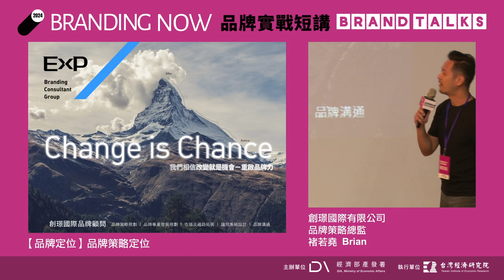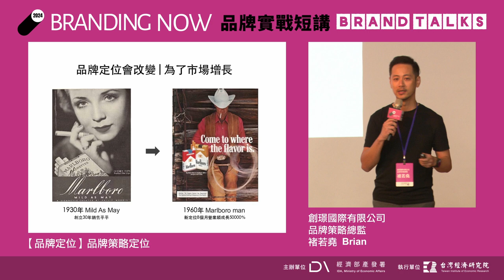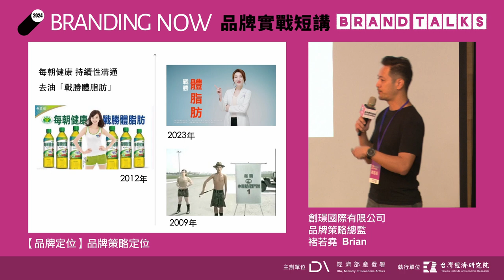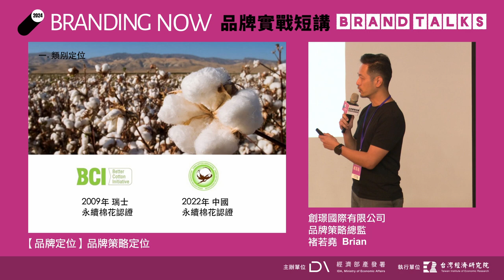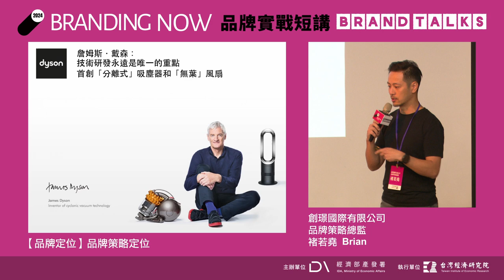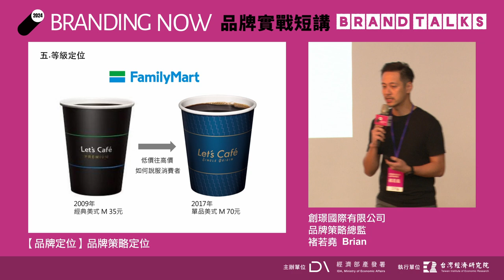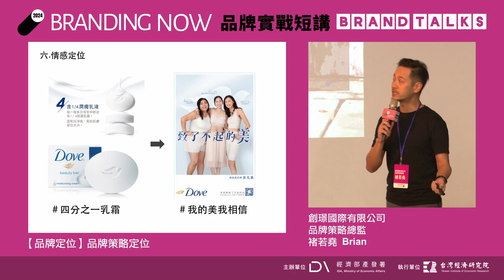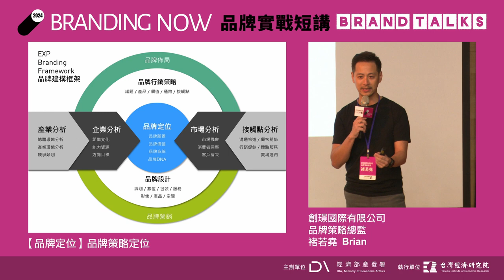2024 BRAND TALKS品牌實戰短講 -【品牌定位】品牌策略定位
2024 台灣品牌耀飛計畫資源說明會｜BRANDTALKS品牌實戰短講 - 台北場

【品牌定位】品牌策略定位
創璟國際有限公司｜褚若堯Brian品牌策略總監

💡在品牌建構的順序中，品牌定位是第一步，而品牌定位也是品牌發展路上的定海神針。
💡品牌定位就是一個定錨的作用，擬定在這個位置之後，你的船會圍繞著你的漁場在走，不會不管風浪多大，船再怎麼移動，都不會漂流太遠，會以錨點為中心移動，這個就是品牌定位的作用。
💡品牌定位的認知需要「管道及時間」，要持續的溝通，讓消費者接觸和累積品牌印象。品牌印象並不是你定位完了之後消費者就會記住你，而是需要持續的溝通。
💡品牌定位並不是企業自己說，也不是顧問公司很主觀意識的說，而是大家需要透過比較客觀的角度去做資料分析和消費者的探討，我們才能真正挖掘出來市場的缺口在哪裡，以及我們應該應該要跟市場溝通什麼，這個才是品牌定位的操作方式。